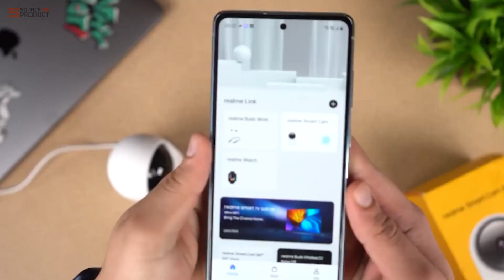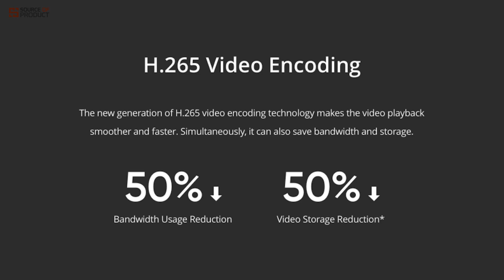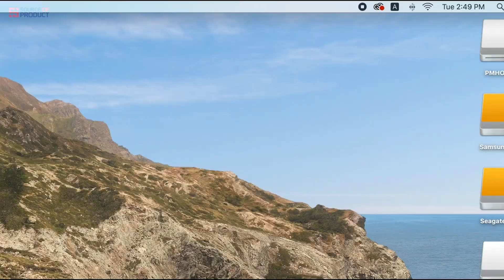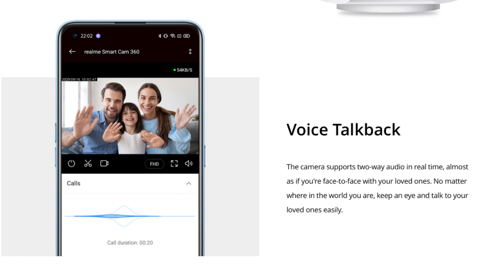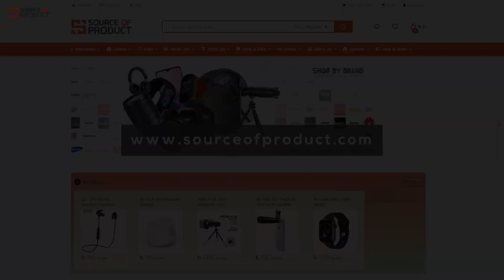Realme 360 Smart Cam | Review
প্রোডাক্ট সম্পর্কে বিস্তারিত জানতে মেসেজ করুন এই লিংকে
অথবা কল করুনঃ 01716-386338, 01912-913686
আমাদের সকল প্রোডাক্ট এবং বিভিন্ন অফার সম্পর্কে আপডেটেড থাকতে যোগ দিন আমাদের অফিশিয়াল গ্রুপে আমাদের সকল প্রোডাক্ট দেখতে ভিজিট করুন
Office :
8/17&18 Room, 7th floor, Eastern Plaza commercial complex, Dhaka -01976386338
আমাদের বগুড়া Experience Center ( শোরুম)
Source Of Product
Runner Plaza.
Shop 24,5th Floor,
Nawab bari Road Bogura.